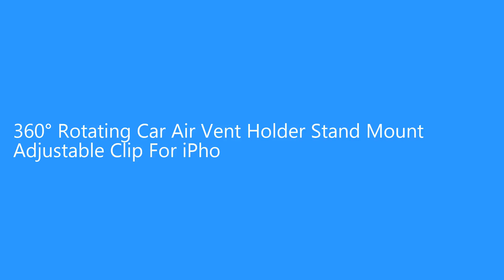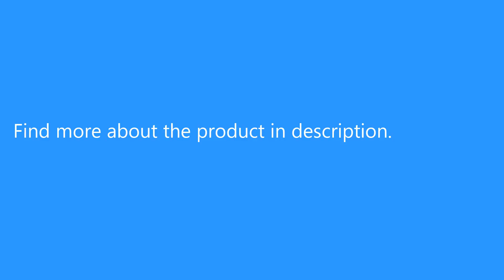360° Rotating Car Air Vent Holder Stand Mount Adjustable Clip For iPhone 6S 50-80mm Cell Phone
Only US$4.13, buy best 360° Rotating Car Air Vent Holder Stand Mount Adjustable Clip For iPhone 6S 50-80mm Cell Phone sale online store at wholesale price.US/EU warehouse.